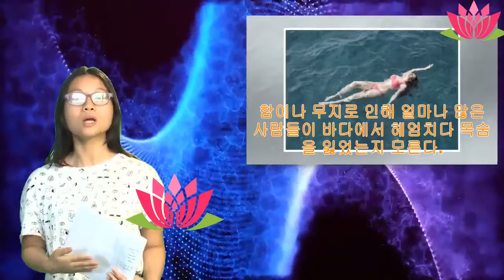바다에서 안전하게 수영하는 방법 | Anna Channel